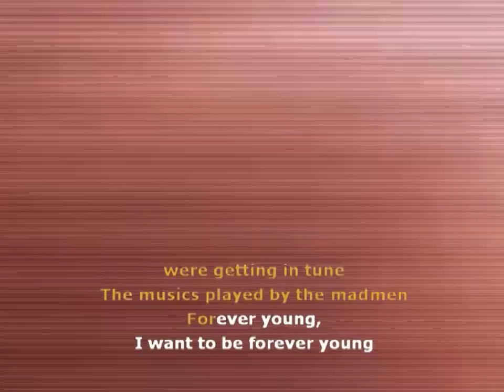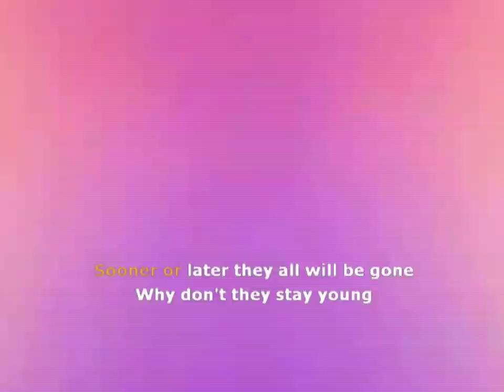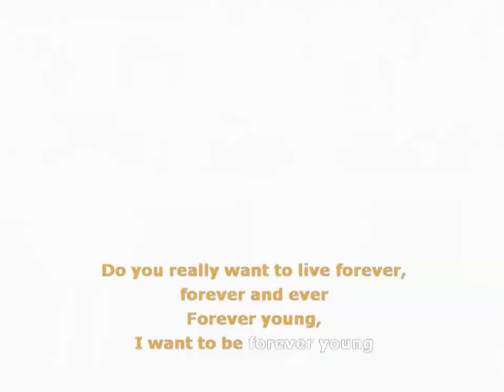k-town: forever young